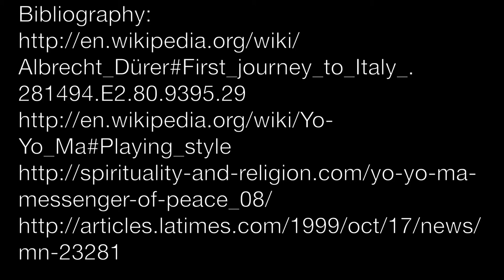A Comparison of Albrecht Durer and Yo-Yo Ma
The life and works of Yo-Yo Ma alongside that of Albrecht Durer.